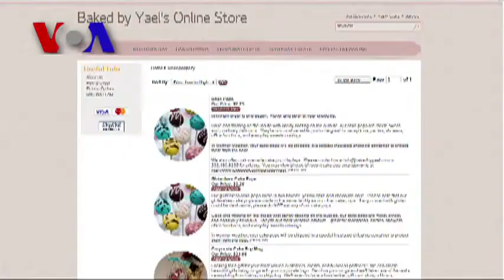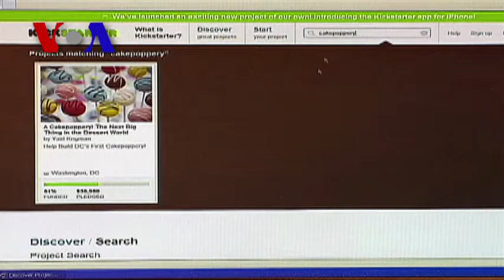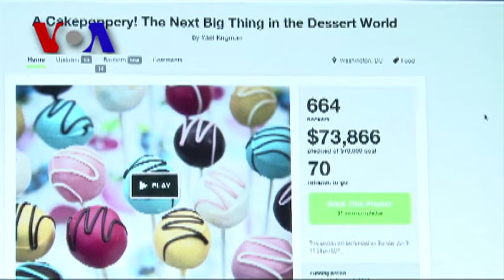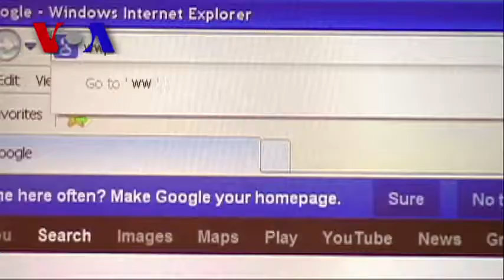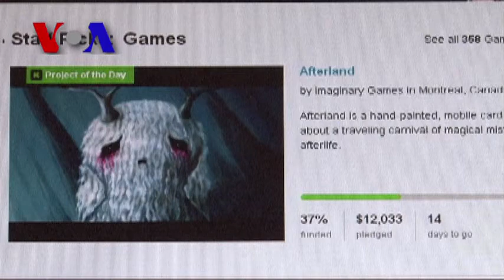From Cake Baking to Movie Making: How Kickstarter Is Changing Business (VOA On Assignment June 14)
On Assignment's Philip Alexiou interviews VOA correspondent Suzanne Presto about the rise of the popular fundraising website Kickstarter. Suzanne profiled a Washington-area woman using the crowdsourcing tool to fund her bakery business. And as Suzanne reports, even Hollywood has gotten in on the trend.